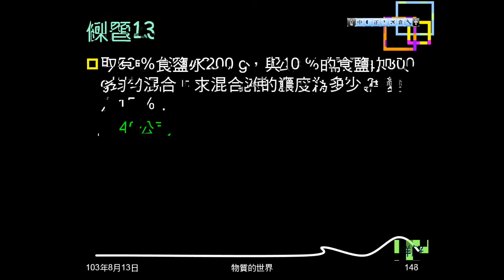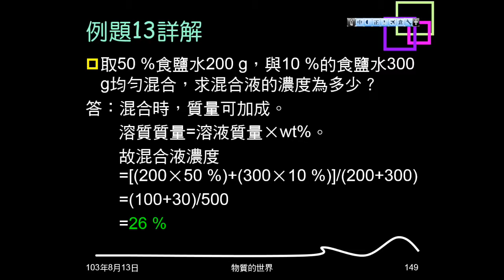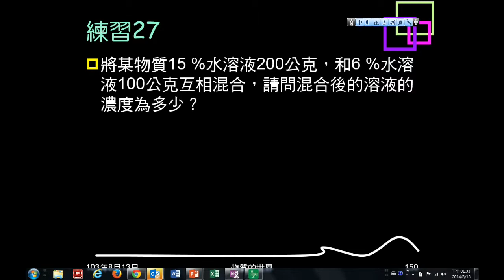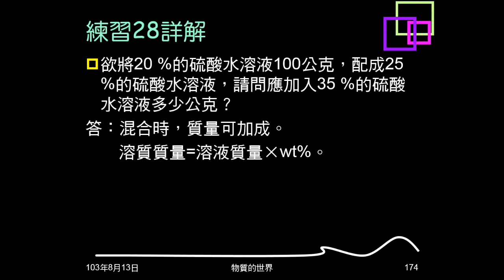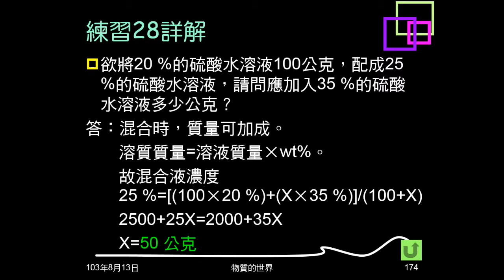103學年複習物質的世界22：例題13、練習27、28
本影片都是混合題型。例題13、練習27是兩杯溶液混合，問最後濃度。練習28是如要配成某濃度，需要某種溶液多少公克。